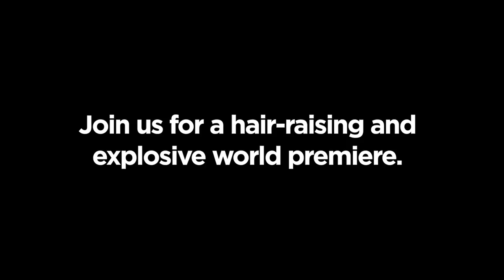Anton Eger announces world premier concert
Anton Eger Signs to Edition.Catch his world premier gig with this band on April 25th at The Vortex - London